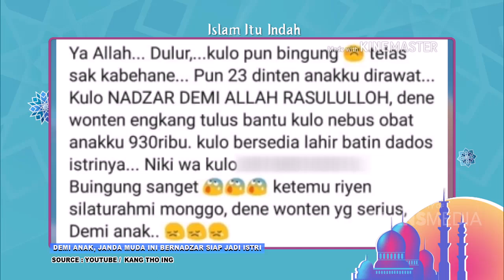Kecintaan Orang Tua Pada ANAK | Best Momen IslamItuIndah (23/10/21)